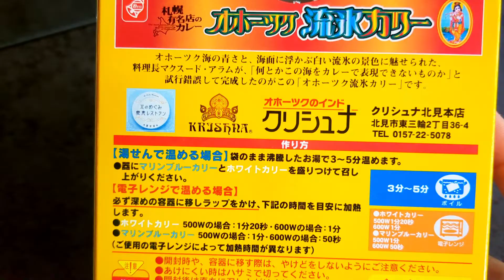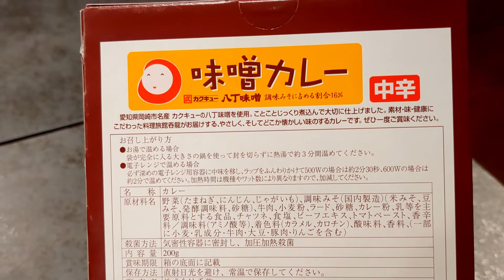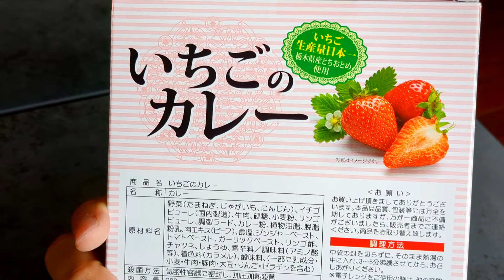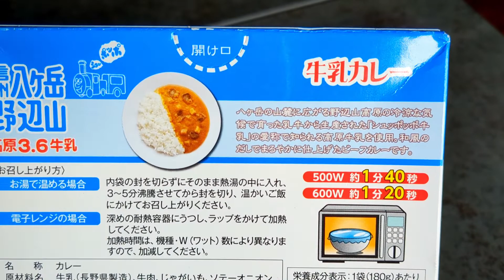【北野エース】300種類以上の中から変わり種カレー4選を紹介♪@Beckim_Vlog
この動画では、【北野エースの変わり種カレー4選】を紹介しました。